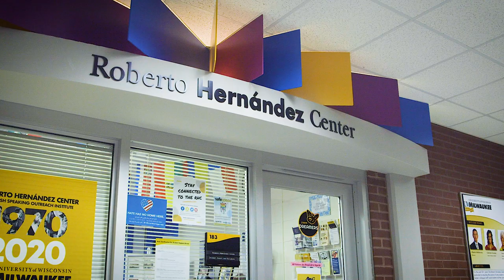UWM Roberto Hernández Center celebrates student success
The No. 1 challenge Hispanic and Latinx students face is access to sufficient funding to complete their degrees. PALM (Promoting Academics in Latinx Milwaukee) is an ongoing scholarship fund created to retain and graduate Hispanic and Latinx students at UWM.

At its 2022 graduation celebration and PALM fundraiser, the UWM Roberto Hernández Center honored Kevin Torres, an information science and technology major. Hear from Kevin and his parents about his path to graduation.